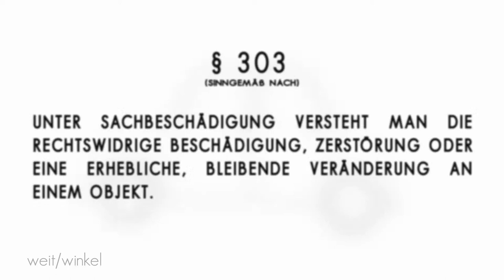Vandalismus [schnell/erklärt] Definition und Ausprägungen von Vandalismus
Ein Beitrag von: Kathrin Götz
Mitarbeit: Jan-Philipp Struß